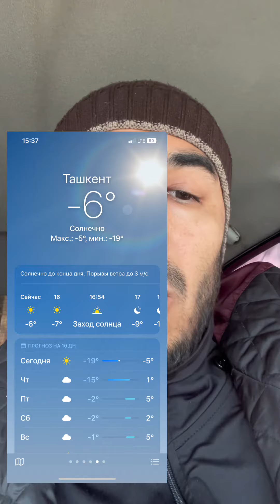DIQQAT SOVUQ ❄️da 🛻mashnani tugri öt oldirish tartibi 🫡